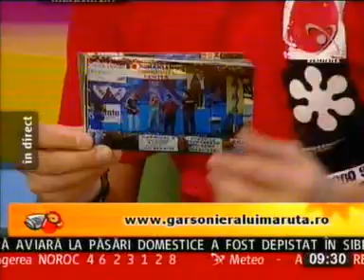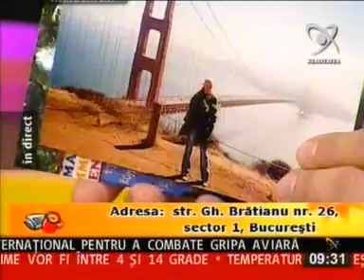AndreEA la Trezeste te la Realitate cu Maruta 1